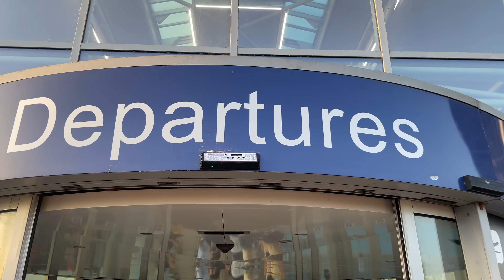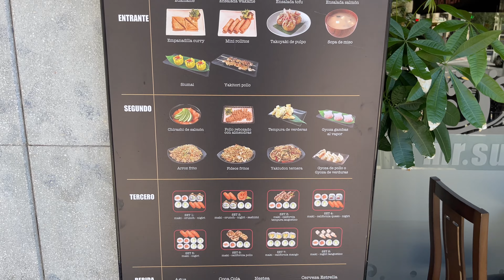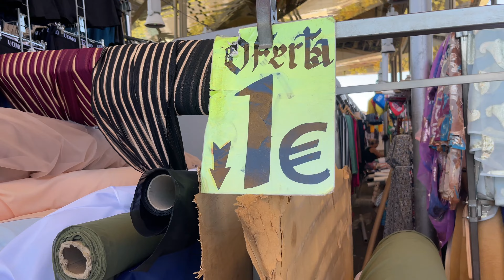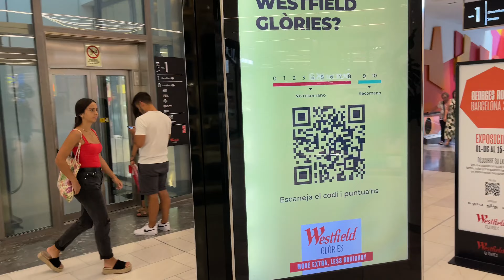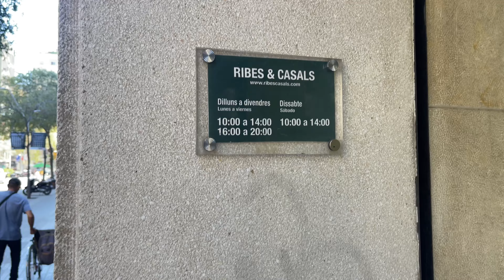I went fabric shopping in Barcelona! | Vlog & Fabric Haul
Hi guys

In these weeks video I’m sharing with you my first ever vlog of a trip I took to Barcelona towards the end of last summer.  All I wanted to do on this trip was east good food, chill and of course shop for fabric and that’s exactly what I did!!

Places I visited and outfit deets are all below:

FABRIC SHOPS

1. Gratacós
2. Los Encantes Barcelona
3. Ribes & Casals
4. Donna Texitles
5. La Casa Del Retall - specialises in knits
6. Casa Felix - was closed when I went

All fabric shops close between 2pm-4pm so best to avoid these times!

RESTAURANTS

1. Sushi’s
2. Kiltro
3. Asian Ways

OUTFITS

Day 1
Travel outfit
Pink set - Primark
Denim jacket H&M
Trainers - Adidas Gazelle Bold

Evening
Cool Stitches Twisty Top (memade)
Jeans - Zara

Day 2
Shirt - H&M
Shorts Primark

Evening
Striped crop top & Jeans - Zara

Day3
Pink dress - Zara

Day4
Knit crop top - Monki
Shorts @mimigstyle Simplicity #8558

Day 5
Bodysuit
Shorts - Primark

SOCIALS
Instagram & Tik Tok @shelzcreates